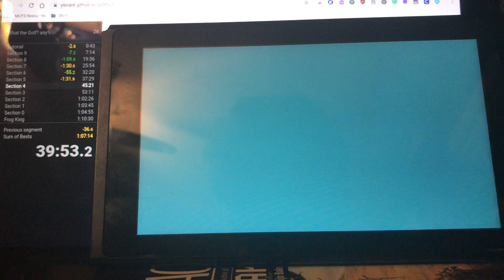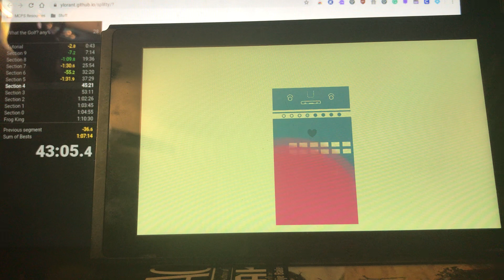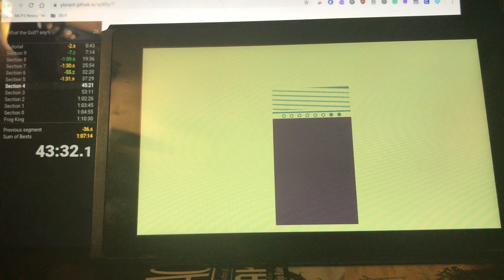What the Golf? Section 4 any% in 6:10